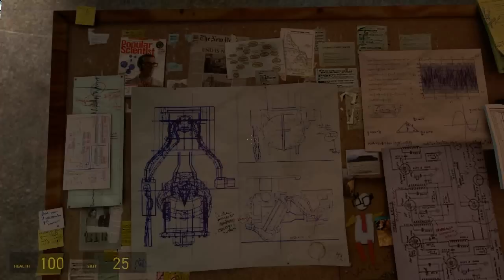Spoiler Warning: Half-Life 2: The IT Guy